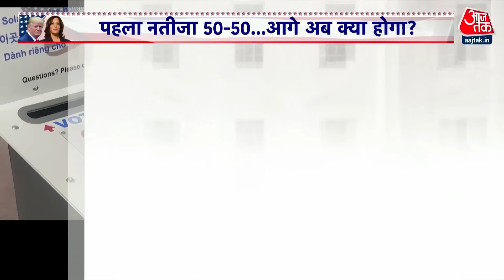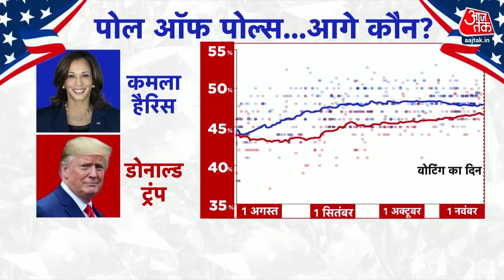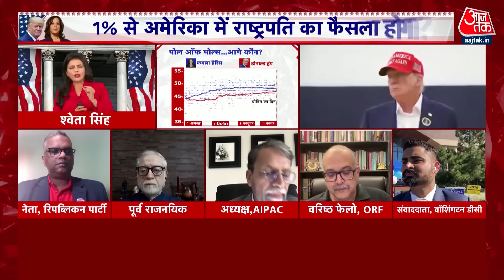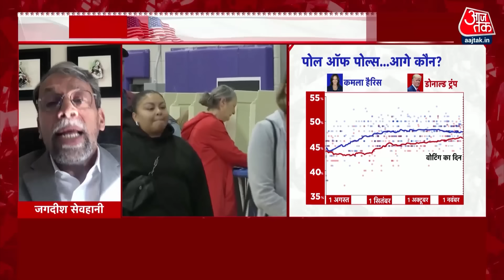America US Elections 2024: Donald Trump या Kamala Harris कौन रचेगा इतिहास? | Aaj Tak News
अमेरिका में चुनाव की बड़ी खबर आपके सामने है. अमेरिका में इस बार किसका राजतिलक होगा? अगले कुछ घंटों में अमेरिका इतिहास रचने की कगार पर है. अबकी बार फिर ट्रंप सरकार या फिर पहली बार महिला राष्ट्रपति अमेरिका में होंगी. जो भी होगा इतिहास बनेगा क्योंकि अगर डोनाल्ड ट्रंप जीते तो 131 साल में कम बेक करने वाले पहले पूर्व राष्ट्रपति वो बन जाएगी. लेकिन अगर कमला हैरिस जीती तो अमेरिका 236 साल पुराने चुनावी इतिहास को बदल देगा. अमेरिकी चुनाव में अंतिम चरण में पहुंचे हैं और भारतीय मूल की कमला हैरिस और वर्तमान राष्ट्रपति डोनाल्ड ट्रंप के बीच कड़ी टक्कर चल रही है. इस चुनाव में सबसे अहम मुद्दे हैं- अबॉर्शन, इम्मिग्रेशन और अर्थव्यवस्था. चुनावी प्रक्रिया में उत्कृष्टता, विश्वासनीयता और पारदर्शिता की सवाल उठ रहे हैं.